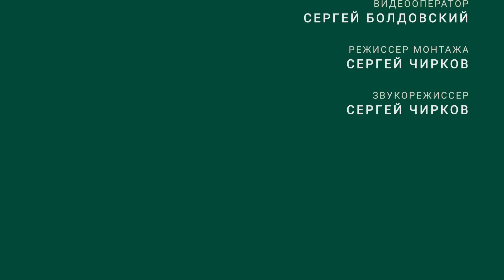Устройство ендовы. Шпаргалка для прораба // FORUMHOUSE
-- Ендова – один из сложнейших элементов кровли, требующих особого подхода к устройству кровельного пирога, герметизации всех стыков, а также особого подхода к монтажу кровельного покрытия. В этом сюжете разберем все этапы устройства этого узла.